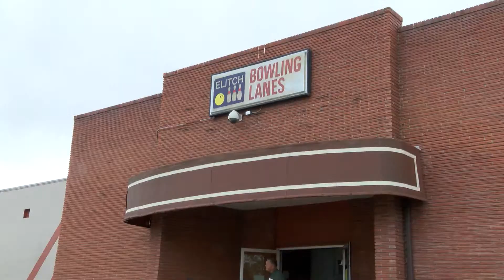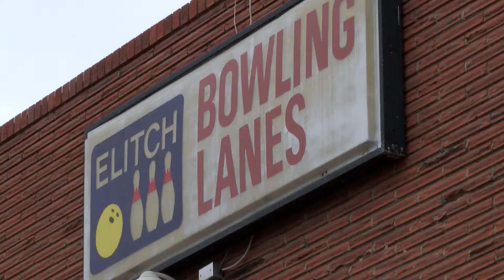Elitch Lanes bowling alley closes in Denver after 63 years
Cal Eichinger, owner of Elitch Lanes, at 3825 Tennyson St. in Denver, is closing the bowling alley so the building can become a grocery store.
The bowling alley was in business for 63 years.